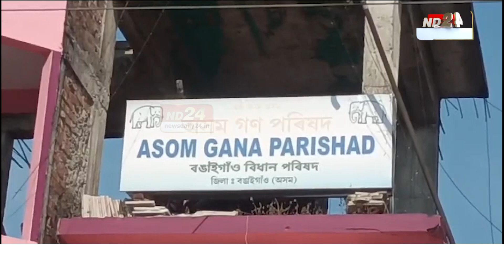Bongaigaon News: বঙাইগাঁৱত অগপৰ দলীয় সভা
বঙাইগাঁৱত অগপৰ দলীয় সভা। উপ-নিৰ্বাচন সন্দৰ্ভত আলোচনাত মিলিত হয় নেতা-কৰ্মীসকল। উপস্থিত থাকে ৰাজ্যসভাৰ সাংসদ বীৰেন্দ্ৰ প্ৰসাদ বৈশ্য আৰু বৰপেটা লোকসভা সমষ্টিৰ সাংসদ ফণীভূষণ চৌধুৰী ।